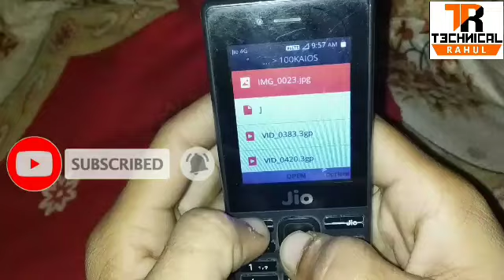Jio phone File Manager me lock kaise lagye// jio phone gallery me lock //Jio phone new update today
Jio phone gallery me  lock new update Today//Jio phone me new update  Today 2020
Jiophone gallerynewupdatetoday2020 jiojio phone mein gallery mein lock kaise dala jata hai,
jio phone mein gallery ko lock kaise dale,
jio phone mein gallery mein lock kaise dalte hai,
jio phone mein gallery mein lock kaise rakhte hain,
jio phone gallery lock teluguBy Technical  Rahul sharma
Hello

Aap sabhi ko is channel per Technology se related video sabse pahle Milte Rahenge Aap Hamare channel ko please subscribe Kar Lijiye Sath balaka n ko bhi press Kar press Kar Lijiye

Dhanyvad